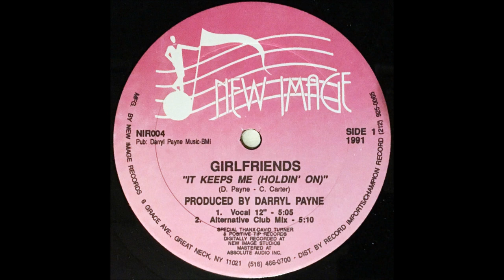Girlfriends - It Keeps Me (Holdin' On) (Alternative Club Mix)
Track from New Image Records. Year 1991.